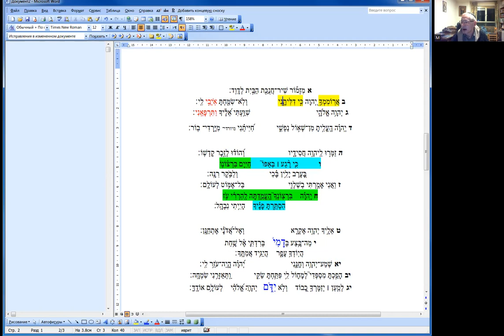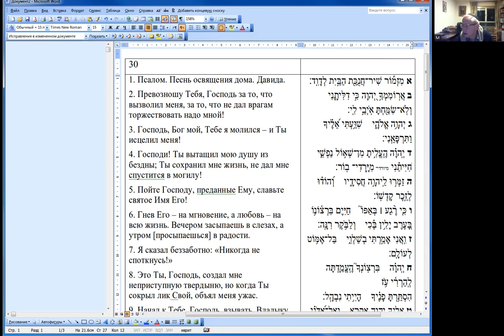«Чтение и разбор "военных" Теѓилим, сегодня псалом 30 – Мизмор ханукат ѓа-байт», Меир Левинов